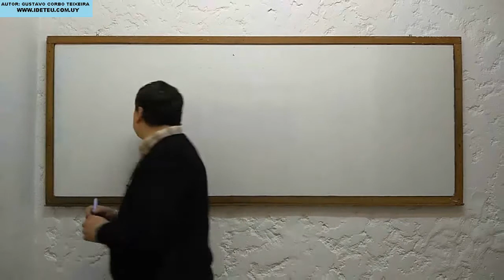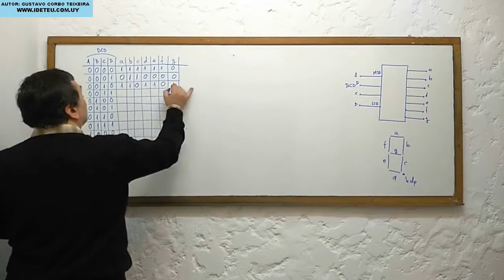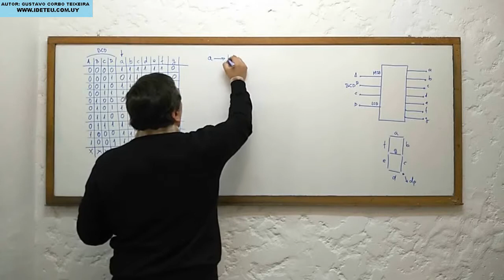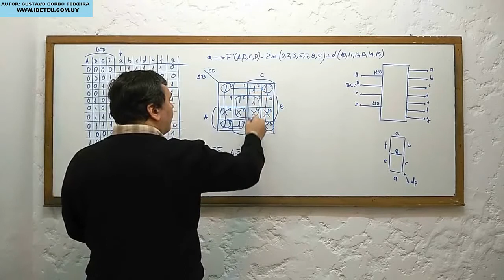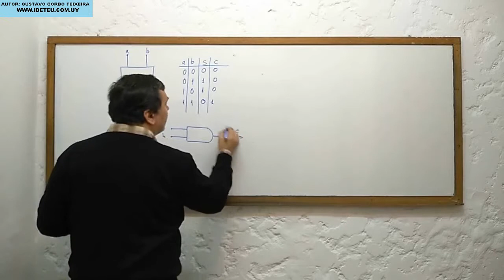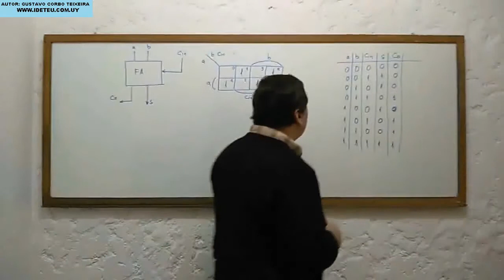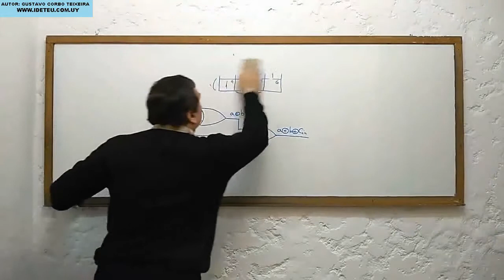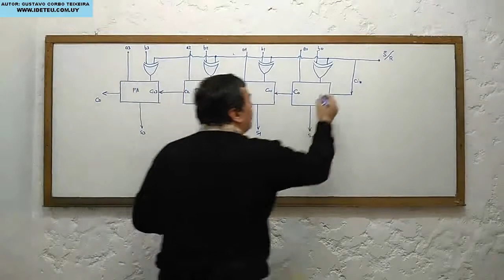SD13-DISEÑO DE UN DECODIFICADOR BCD A 7 SEGMENTOS Y CIRCUITO SUMADOR RESTADOR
En este video te muestro como se hace un decodificador de BCD A 7 SEGMENTOS Y un SUMADOR-RESTADOR BINARIO basado en el diseño con mapas K.